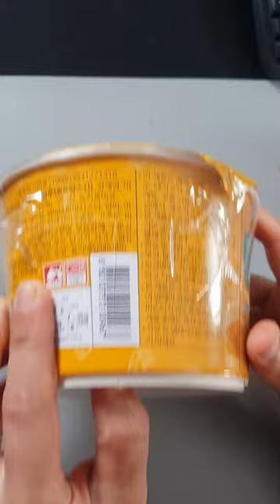trying a new instant buldakramen |carbonara buldak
I passed out after eating this buldakramen.